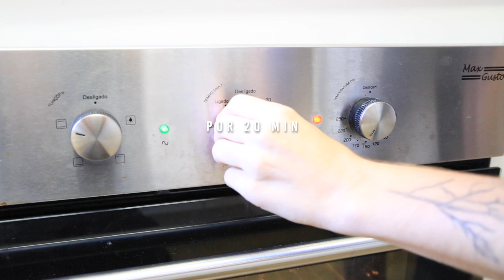BOLO DE MILHO CREMOSO VEGANO | SIMPLESMENTE PERFEITO | TNM Vegg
Muito obrigada por assistirem esse vídeo, muito obrigada por estarem com a gente.
Se você gostou não esquece de deixar teu like? É muito importante pra gente! Beijos mil e falô valeu!

(nós estamos no Instagram, Twitter e no Facebook)

MEDIDAS:

1 xícara = 250 ml
1/2 xícara = 125 ml
1/3 xícara = 85 ml
1/4 xícara = 60 ml

1 colher de sopa = 15ml
1/2 colher de sopa = 7,5ml
1 colher de chá = 5 ml
1/2 colher de chá = 2,5ml
1/4 colher de chá = 1,5ml

INGREDIENTES:

250g de milho cozido (aproximadamente 1 + 1/2 xícara)
200ml + 2 colheres (sopa) de leite de coco - usei de garrafinha
1/2 xícara de açúcar demerara
2 colheres (sopa) de óleo de girassol
1/2 xícara de fubá mimoso
1 pitada de sal
1 colher (sopa) de fermento
1 colher (sopa) de vinagre de maçã
Coco ralado, seco e sem açúcar para finalizar

DICAS TNM:

• NÃO ABRA O FORNO ANTES DE 20 MINUTOS DE COZIMENTO DO BOLO
• Tamanho da forma:  19cm de diametro (pequeninha)
• 3 colheres (sopa) de coco seco  dentro da massa fica BEM gostoso (mas rouba um pouco do sabor do milho)
• Nosso forno é elétrico então tende a atingir a temperatura mais rápido que o forno a gás.
• Se seu forno for a gás, pré-aqueça a 200°, por no mínimo 20 minutos

🎬 Dá um play para ver o modo de preparo dessa receita

SOBRE NÓS

🌈 Vocês são um casal? Sim, somos um casal bem do maravilhoso
🐄 Nós somos veganas? Sim
🏠 Onde moramos? Em Floripa
🌞 Quantos anos vocês tem? Temos 29 anos (se você estiver lendo isso em 2021)
👀 No canal tem comida NÃO VEGANA? Não.
🌱 Isso quer dizer que TUDO nesse canal é VEGANO? ISSO
🍞 Mas e o pão e o macarrão que eu to vendo ali? Também são veganos, anjo
🤷‍♀️ Fica bom na Air Fryer? Não sabemos porque não temos kkk
❓Levedura nutricional é o mesmo que levedo de cerveja? Não, não confunda. Levedura é uma coisa, levedo é outra e tem sabores bem diferentes.
⚠️ E se eu trocar amendoim por berinjela e der errado, posso culpar o canal? Não aconselho. Segue direitinho que vai ser show!